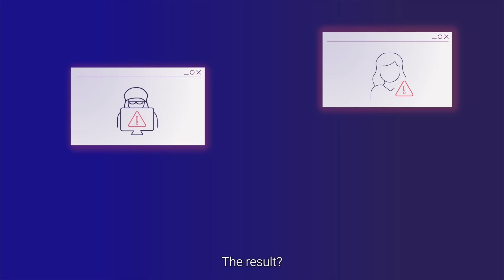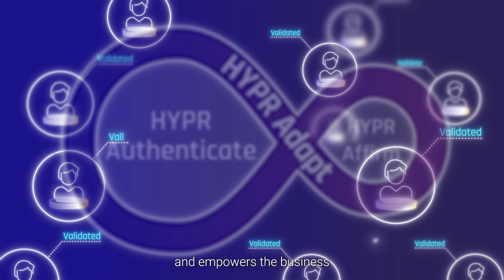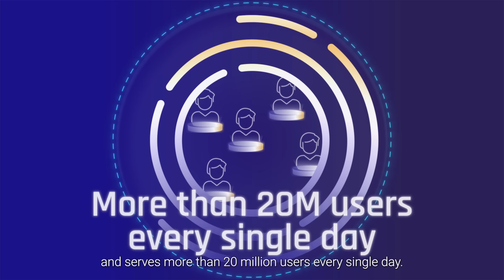HYPR's Identity Assurance Solution - Identity Security Starts Here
Stop Identity Fraud and Improve Productivity with Passwordless Identity Assurance.

HYPR unites the strongest passkey-based authentication, continuous risk monitoring and enhanced identity verification into a comprehensive Identity Assurance solution. Detect, prevent, and eliminate identity-related risks at every point in the identity lifecycle, from onboarding to goodbye.